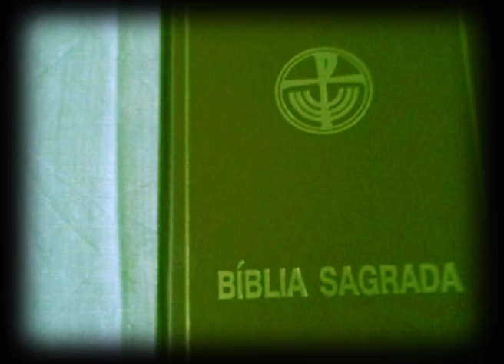Genérico Coisa Ruim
Genérico para o filme português "Coisa Ruim". Feito por mim para a unidade curricular Atelier de Multimédia I do curso de Ciências da Comunicação da Universidade do Minho